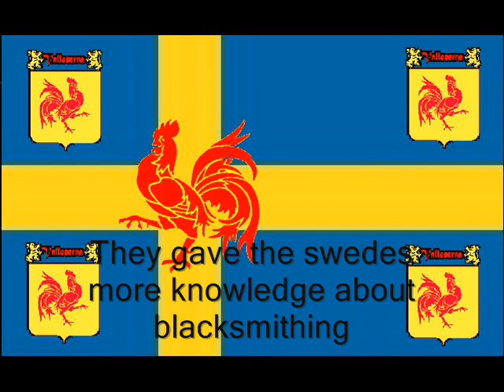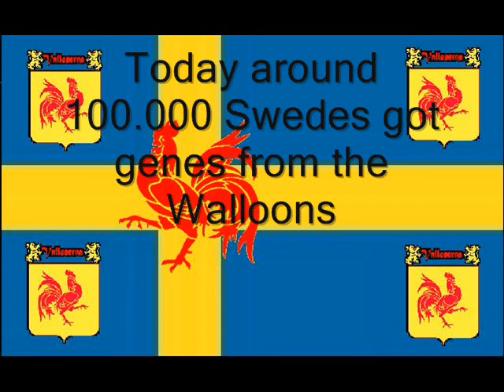Swedish-Walloons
A short film about how some swedes actually can call them for Walloons aswell.

If you think "400 years ago, the Walloon genes are gone from the swedes" your wrong. Few swedes still got around 30 % wallongenes. Maybe even more, they don't look like swedes (still normal swedes don't see them as other ppl than swedes)
Some of them don't even know they got walloon genes.